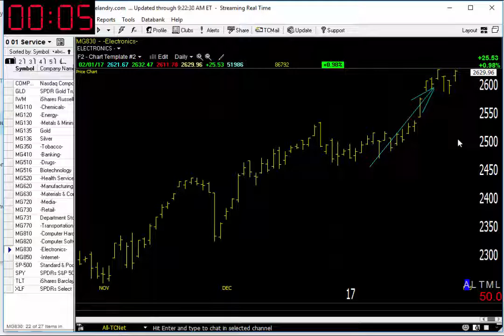02/02/17 Dave Landry's Market In A Minute-Look To Buy But Still Do This